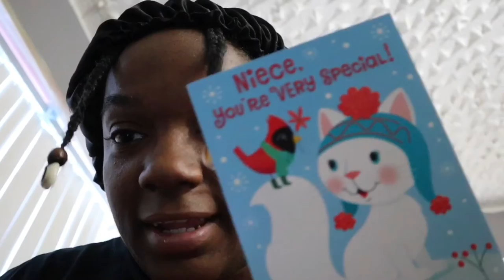WORK DAY + UPDATE- 🎄VLogmas Day 23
DAY 23
In this video I am winding down for the holidays, I'm asking you guys to comment some video ideas for my couples channel because we have something planned soon !
Also, giving you insight on my day when it comes to hair styling.

If you have been following this vlogmas, I have mentioned several times that any extra activities will be presented on my couples  channel.

HERE ARE SOME VIDEOS YOU MAY LIKE⬇️

When my boyfriend and I went to surprise my aunt.